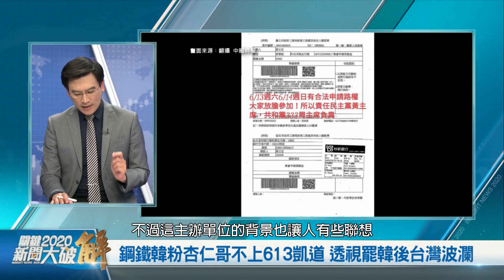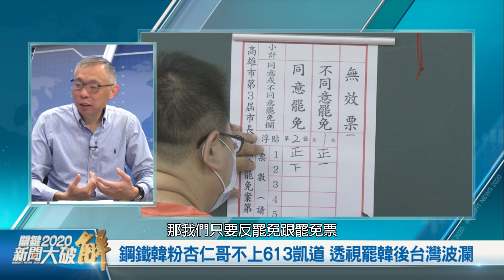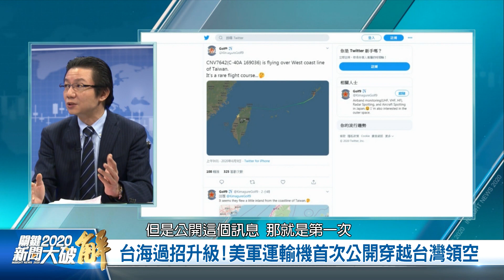💢透視全球制共下台灣價值翻轉👊美軍運輸機首次公開穿越台灣領空 🔥德國總是戰錯邊？川普下令從德國撤軍9500人🔥｜范世平｜吳明杰｜新聞大破解【2020年6月12日】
18:00  ←點這裡接著看

台灣民主史上第一件直轄市長罷免案，開票1個多小時，就宣告罷免通過，高雄市長韓國瑜，成為史上第一位被罷免的公職人員。

不過，罷韓之後，台灣依舊波瀾不斷，高市議長許崑源當晚墜樓身亡，挺韓團體除了發動報復性罷免，還宣稱為討公道，週六將在總統府前凱道集會遊行。

一連串波瀾的背後，有沒有特殊勢力主導？

而全球反制中共挺港台的力道，逐步加強升溫，疫情之後，台灣除了抗疫成果，自由與共產極權勢力，也在台灣與香港的議題上，角力交鋒。

怎麼從世界趨勢格局看台灣的角色與重要性？